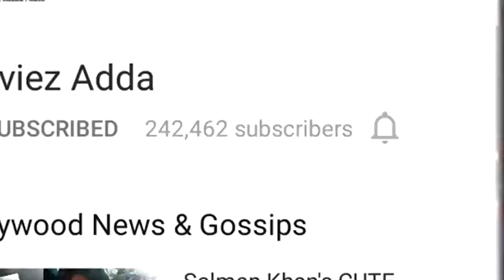Prabhas Baahubali 2 - 8th Day Box Office Collection - Rana Daggubati , Anushka Shetty